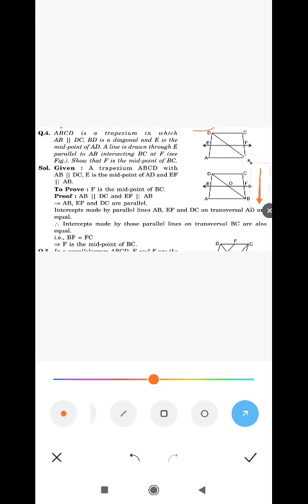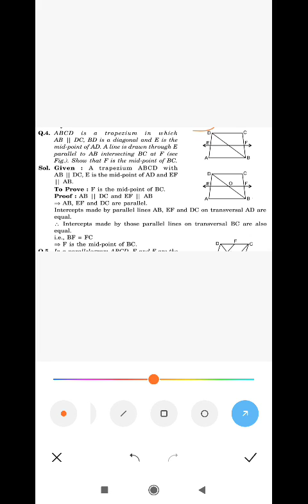Math 9th Quadrilaterals exercise 7.2 Q.4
MUSHTAQ AHMAD BHAT TEACHER HS LACHAMPORA